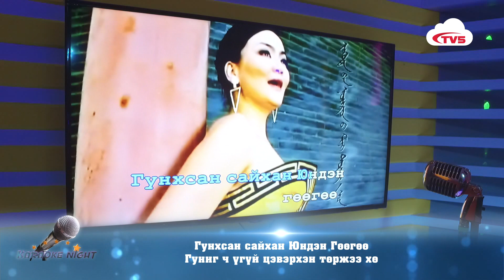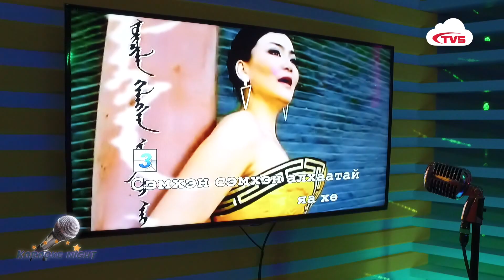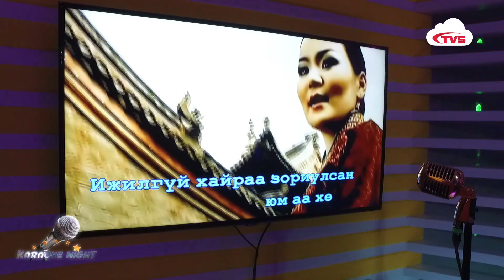Karaoke night: Дуучин Цогсогмаа - Юндэн Гөөгөө